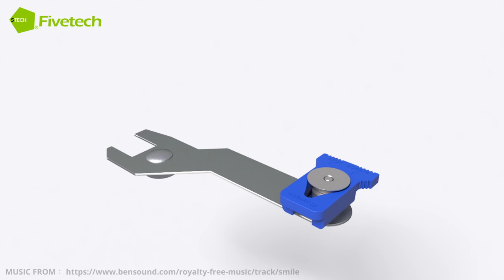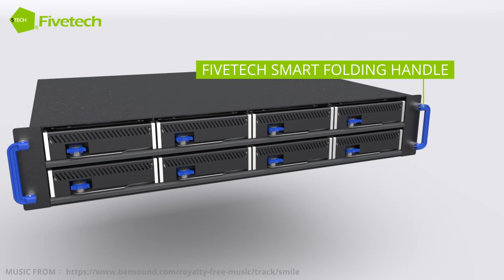Fivetech–Slide Lock Ejector